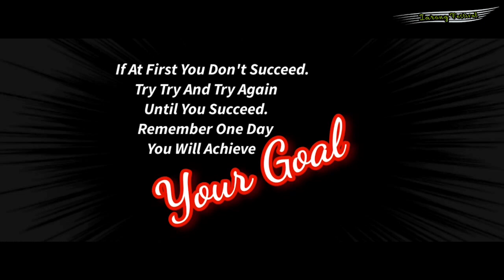Leit Wad Jingstad U Khun Marwei | Short Film | Iarong Festival | Online Audition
Iarong Festival | Free Entry

Organized by
NEIMA RIWAR MIHNGI UNIT PYNURSLA
YOUTHWING

The Office Of The Deputy Chief Minister
Shri Prestone Tynsong

Ki online Competitions bapher bapher kum ka

Drawing
Arts & Crafts |

Short Film & Music Video Awards |

Total Prize
Rs 1 lakh

Phah ia ki videos ki bym dei ban tam ia ka 4 minit lem bad ka kyrteng, ka jaka sah bad ka rta jong ki nongiashim bynta lyngba ka WhatsApp ha kitei ki number.

Yn ai khusnam ia ki nam lah duh kumjuh ruh bad ka professional video promotion.

Last date for submissions
1.11.21

Ia ki jingtip ba kham bniah phi lah ban phone ha kitei ki number.